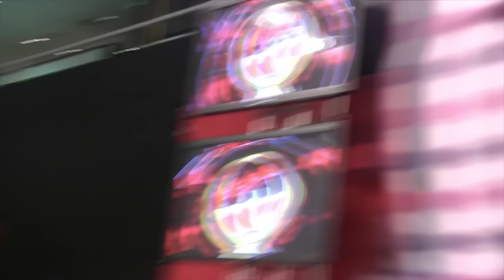Spontaneous Mannequin Challenge at World Series of Bowling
Professional Bowlers Association fans participate in a spontaneous, quick mannequin challenge during a commercial break at the World Series of Bowling in Reno, Nevada.